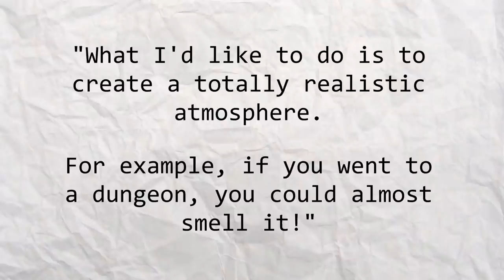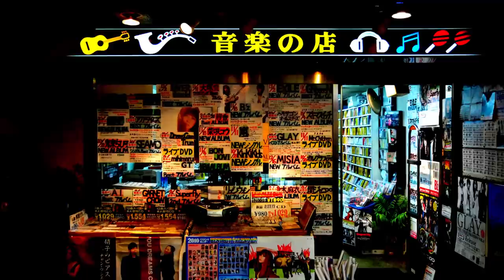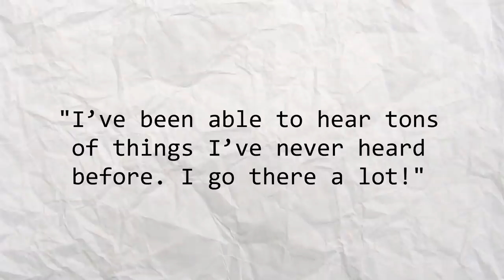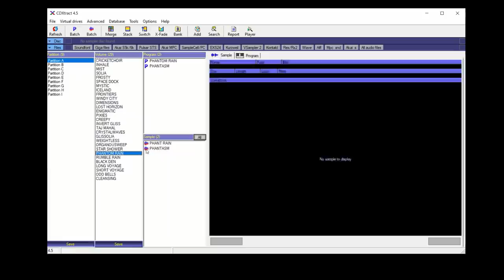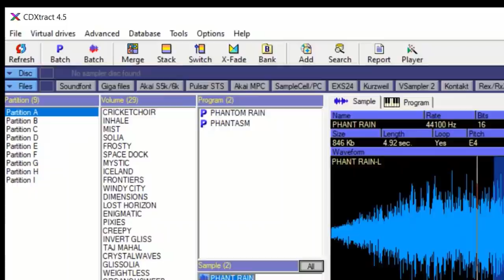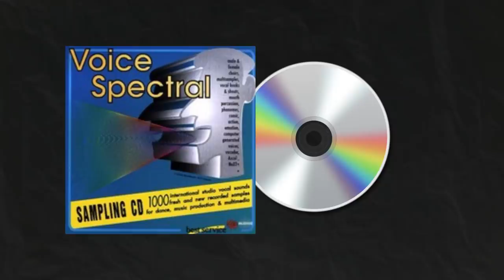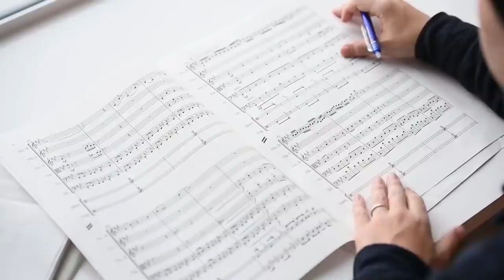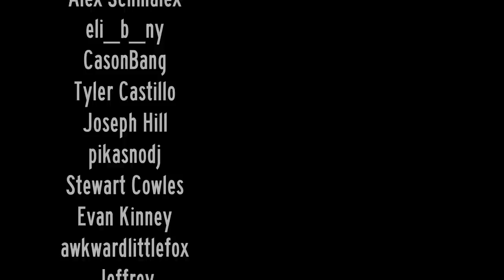The secret origin of Zelda's temple music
SOURCES
- sorry not gonna link that other sample website it was dodgy af

- [Majora 3d moon crash footage]